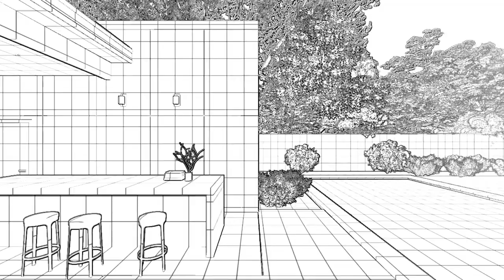Counter and Pool - Lumion 6